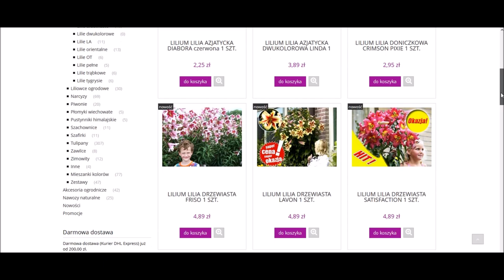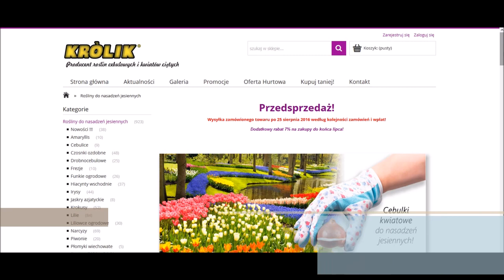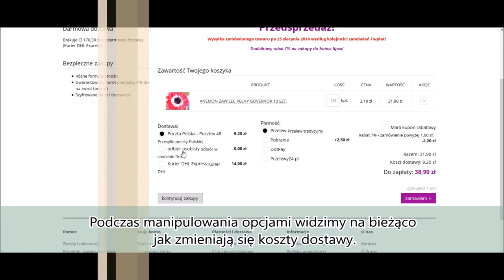Film instruktażowy - Zakupy w sklepie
Film ma na celu zobrazowanie etapów zakupowych w sklepie internetowym firmy 'KRÓLIK'